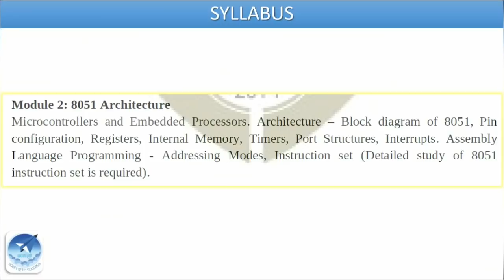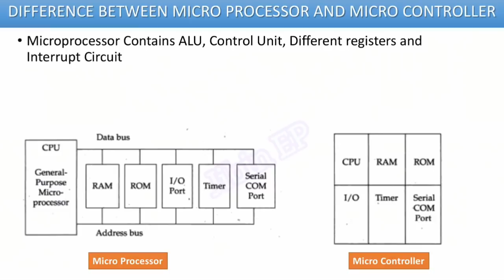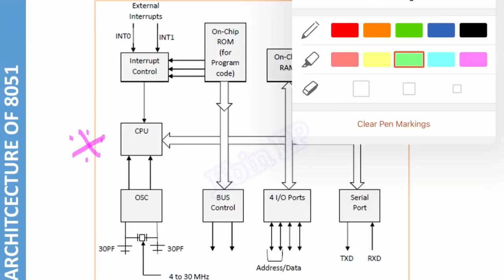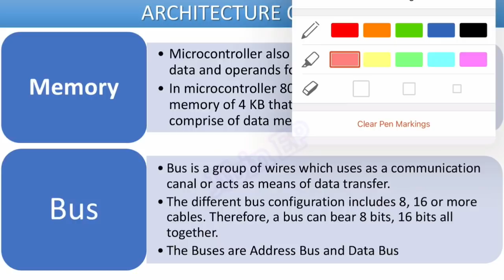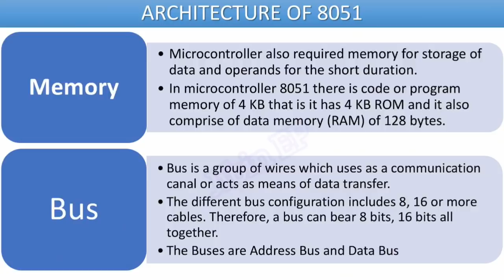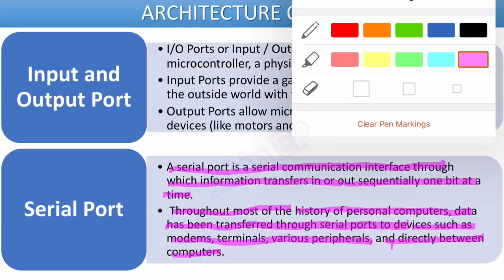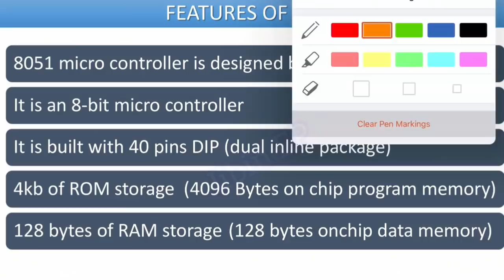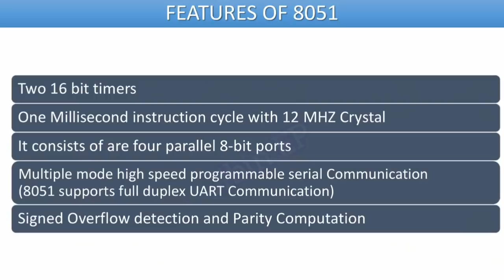8051: Architecture and Features | ECT206 | Computer Architecture and Microcontroller | KTU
Subject Common to :

1)ECT206 COMPUTER ARCHITECTURE AND MICROCONTROLLERS
(Electronics and Communication Engineering)
2)EBT206 MICROCONTROLLERS & APPLICATIONS
(Electronics and Biomedical Engineering)
3)BMT205 Analog Electronics
(Bio Medical Engineering)
4) RAT206 MICROCONTROLLERS AND EMBEDDED SYSTEMS

ANNA UNIVERSITY
1) EC5551 MICROPROCESSORS AND MICROCONTROLLERS
(Electronics and Communication)
2) EE5502 MICROPROCESSORS AND MICROCONTROLLERS
(Electrical and Elecronics)
3) IT5601 EMBEDDED SYSTEMS AND INTERNET OF THINGS

Poly Technic Diploma
4043Microcontroller and Interfacing
(Poly Technic Diploma Kerala)
sittrkerala